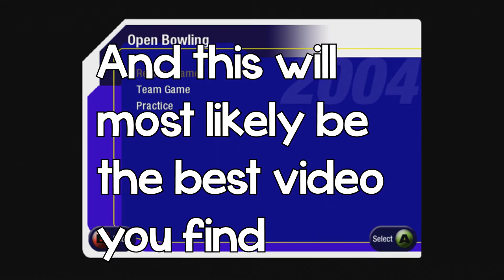AMF Bowling 2004 Gameplay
AMF Bowling 2004 was released 12/1/2003 by Mud Duck.

Enjoy! Matthew - Chance